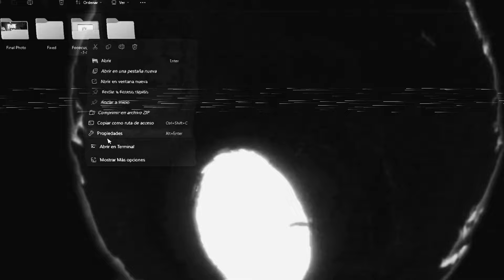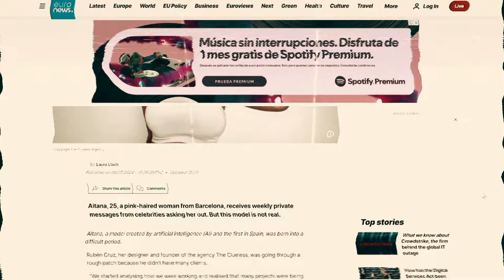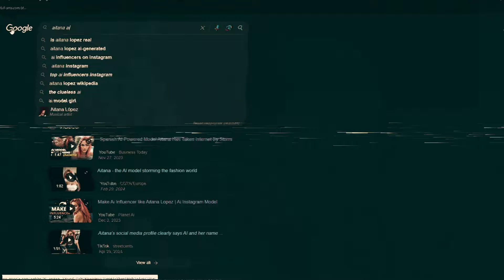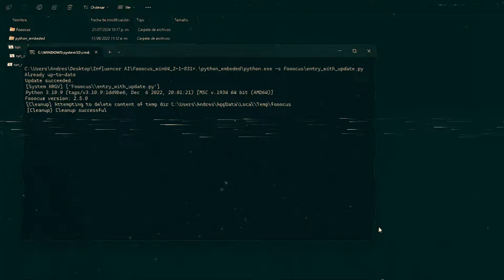El Futuro de los Influencers: Aitana, la IA que Factura Miles de Dólares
¿Quién es Aitana y cómo logró convertirse en una de las influencers más rentables del mundo sin ser humana? Descubre los secretos detrás del éxito de Aitana, sus impresionantes ingresos de $10,000 mensuales, y las polémicas que la rodean. ¿Estamos ante el futuro del marketing digital o un caso que despierta dudas? ¡No te lo pierdas!

Todos los videos creados en este canal, son hechos con mucho esfuerzo, por el gusto de conocer diferentes fragmentos de la historia, pues hay muchas cosas que se desconocen de ella, son unicamente ilustraciones del gusto del creador por aprender y transmitir diferentes conocimientos.

Mis Redes

Muchas de las imagenes usadas en la composicion de los videos, no neceseriamente hacen referencia al tiempo o acontecimiento del que se habla, sirven unicamente como elemento ilustrativo del contexto.

Muchas Gracias a las personas dueñas de las imagenes, que hacen parte de los videos aqui creados, aclaro que todos los derechos sobre ellas son de otras personas.